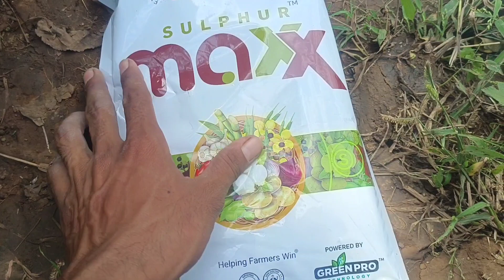सरसों की बुवाई में डालें ये खास चीज, फिर देखना पैदावार होगी रिकॉर्डतोड़ / Sarso Ki Kheti 2023